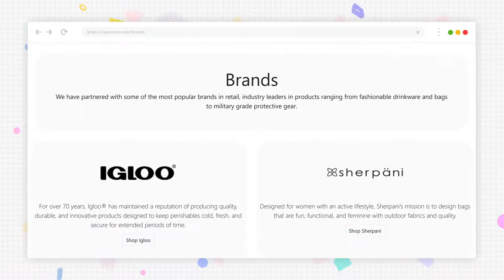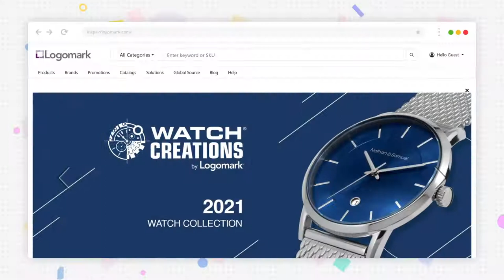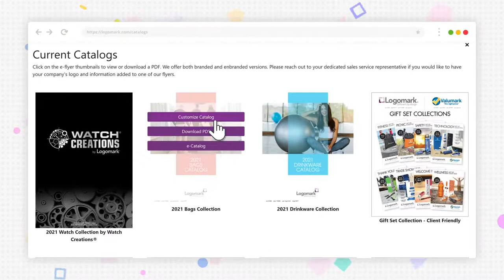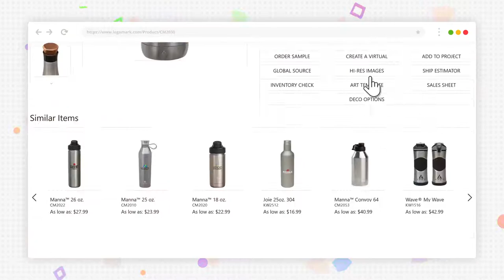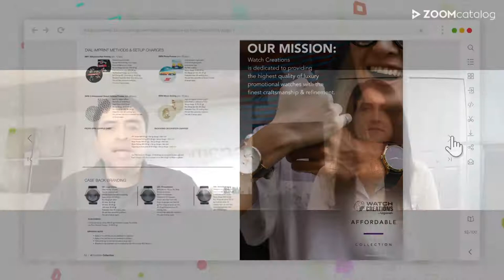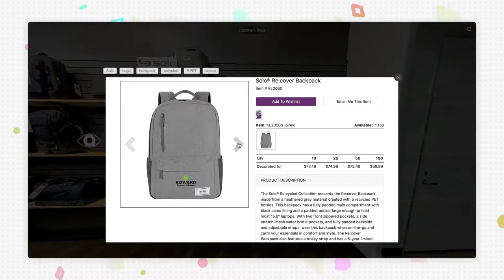Going Digital with Logomark - Full Interview